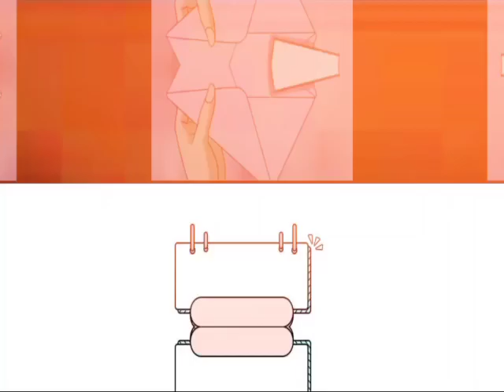D'BOSS Contract - PART 2